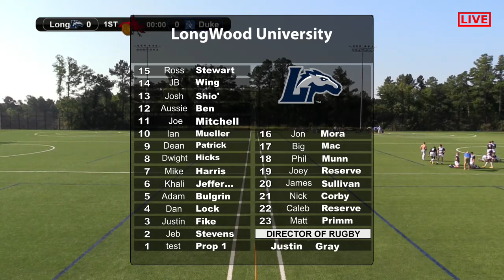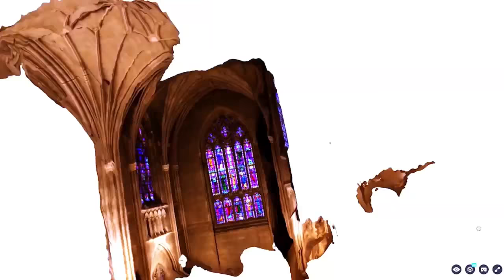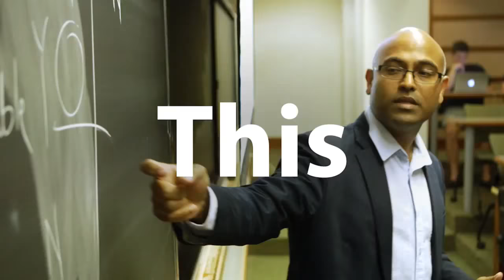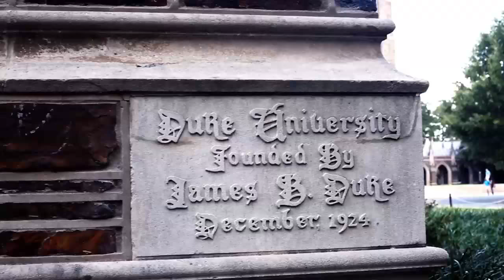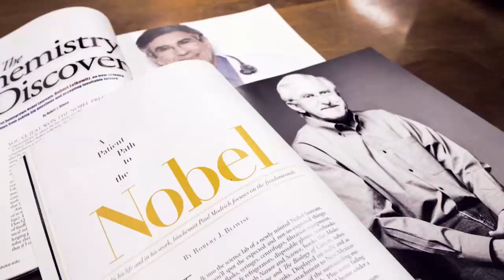Duke vs Longwood - Collegiate Rugby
Duke University RFC takes on Longwood University  RFC in a Cardinals Collegiate Rugby Conference battle. Tune in a 1:00 PM for all the action LIVE!

Background Music Provided with permission by:
Dubtown Cosmonauts - Shoes